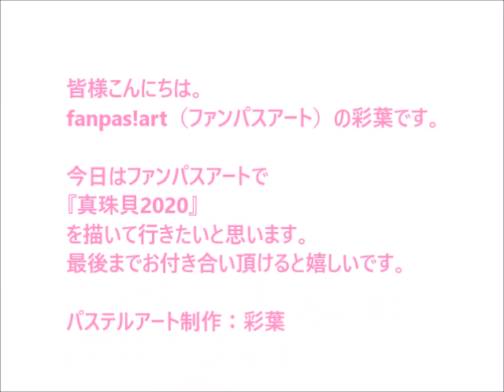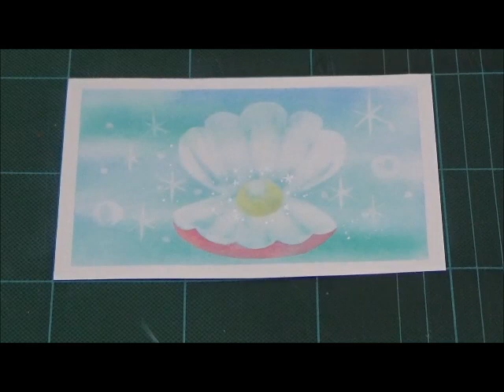パステルアート394「真珠貝2020」の描き方 100均パステルでチャレンジ！楽しく描こう★